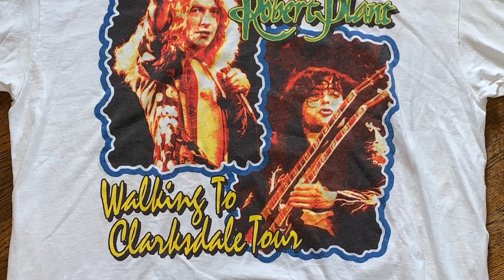WHAT I SOLD TODAY | 7/11/19 | RESELLING WITH DRAKE TALKS | EBAY, POSHMARK, MERCARI, DEPOP, INSTAGRAM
I recap what the hell I sold today! We BARELY hit our profit goal but we hit it regardless... I forgot to include one local sale through Instagram but it was a $13.81 profit after fees and shipping! I love selling through Instagram🤙🏼
Podcast on ALL platforms: Drake Talks

Much love